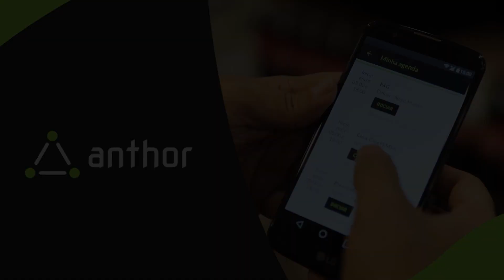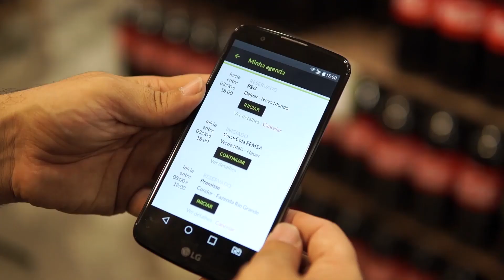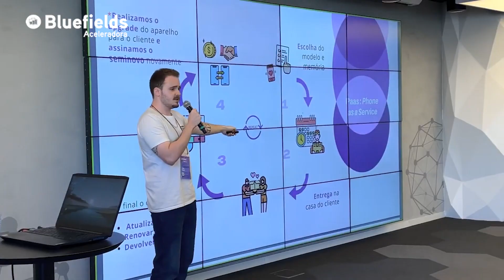Uma vida de Milagres nos negócios ft Reginaldo Pereira - EP136 | Empreendendo no Reino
Convidamos um entrevistado de peso: o Reginaldo Pereira, CEO do Grupo Rampa, apresentador de TV na @recordnews  Palestrante e Tradutor de Negócios Complexos.

Nosso papo vai abordar um tema inspirador: “Uma vida de Milagres nos negócios”